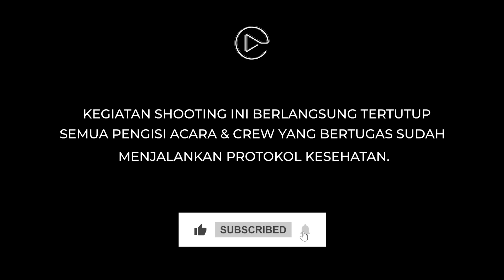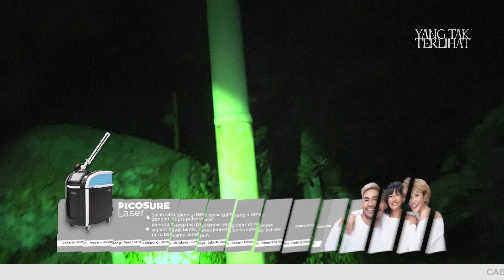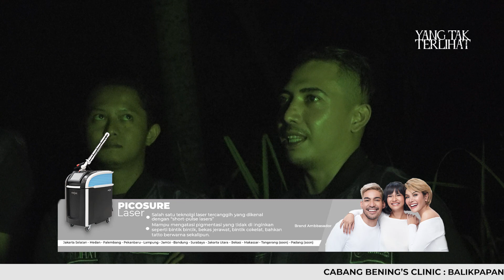YANG TAK TERLIHAT | NGERI!!! MBAH MIJAN BERTEMU KUNTILANAK | PART 3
@mbahmijan melihat penampakan Kuntilanak saat melanjutkan penelusuran taman wahana angker sendiri!😱

Suara tangisan sosok wanita juga terdengar jelas pada saat penelusuran.😱

Penasaran? Saksikan kelanjutan seramnya penelusuran di taman wahana terbengkalai bersama @mbahmijan @robbypurba @den_ananda @vladitia dan @chacaroline18 dalam YANG TAK TERLIHAT, MALAM INI pukul 20.00 WIB Youtube Channel OPRA Entertainment.